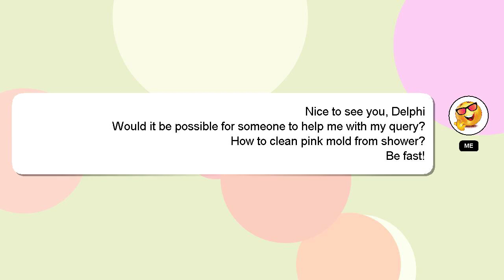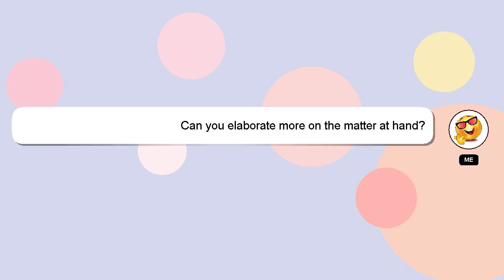How to clean pink mold from shower?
An introduction to myself in a few words, Hey, I am Delphi. I am capable of providing answers to your questions. - How to clean pink mold from shower?

Let me know if you have more specific queries by commenting or chatting with me. Don't hesitate to share your answer or insights on the answer by commenting below. Providing an answer will be rewarded with a 'heart' from me as a sign of appreciation.

*2 What we are experimenting :*